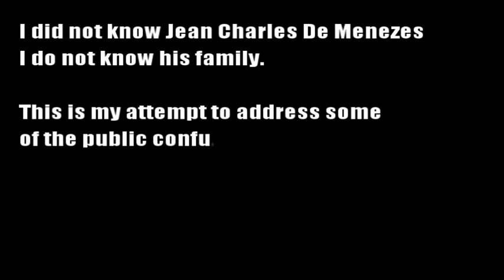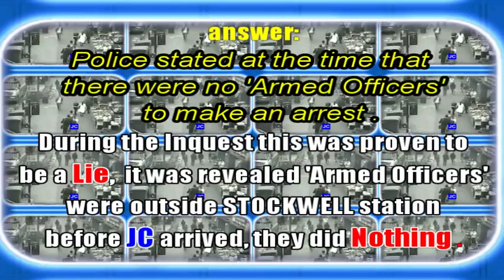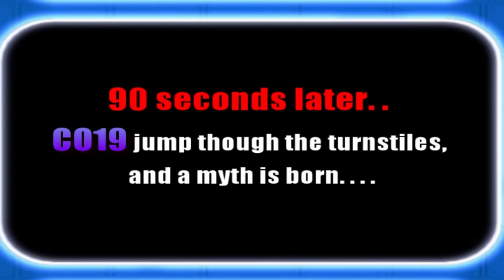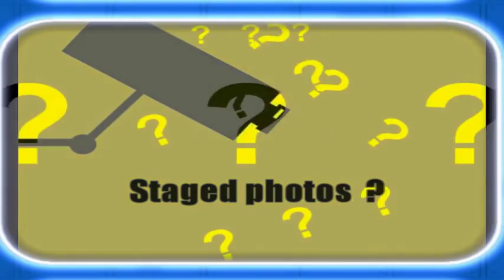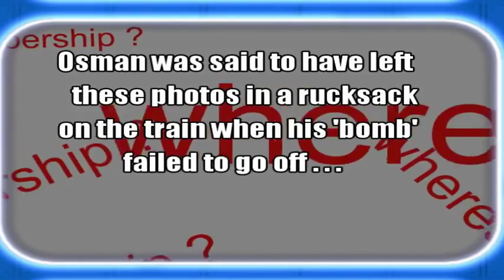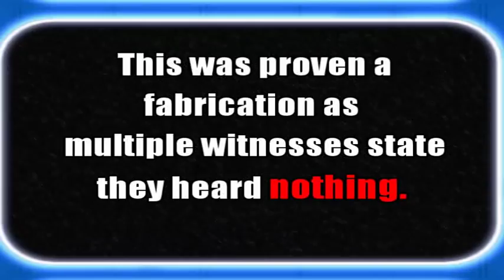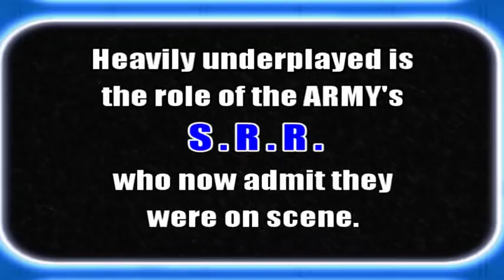Jean Charles De Menezes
THis is my attempt to address some of the public confusion